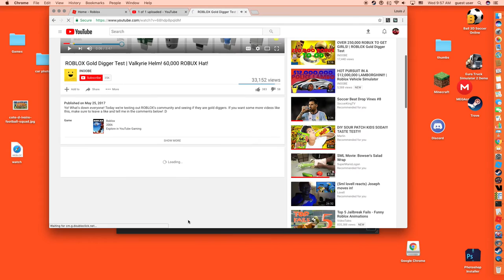Ivory Coast Training